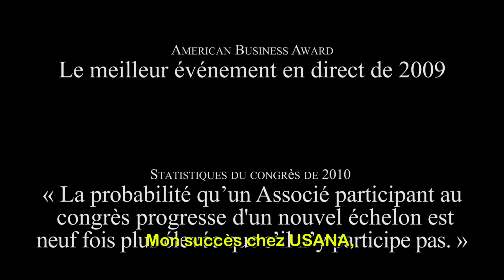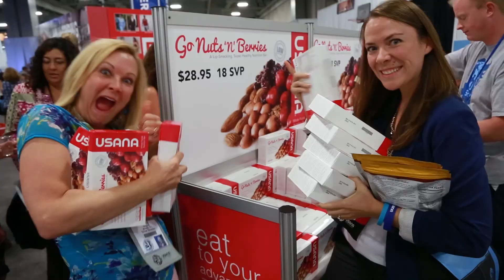La puissance du congrès 2015 (ca fr) | USANA Video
Découvrez comment le congrès international 2015 d’USANA transformera votre entreprise et votre vie, vous emmenant vous et toutes les personnes qui vous accompagnent, plus haut, plus loin, plus vite. USANA United 2015! Inscrivez-vous dès maintenant sur le site The Hub.